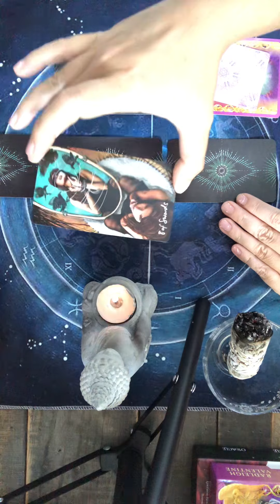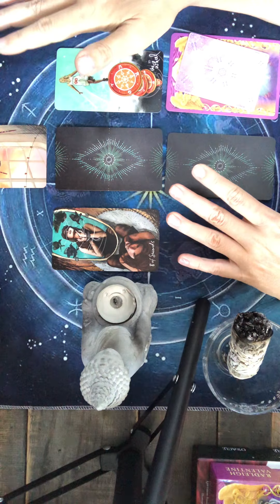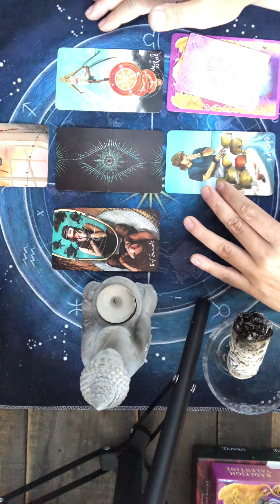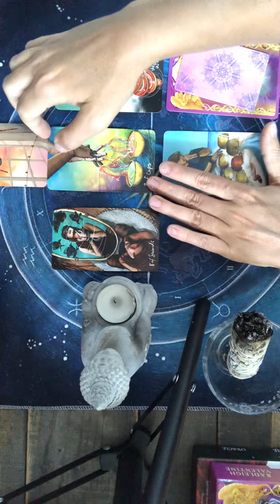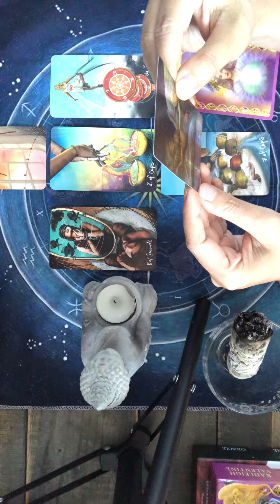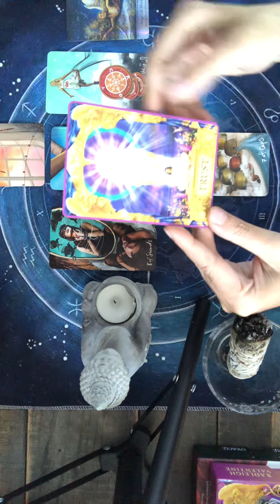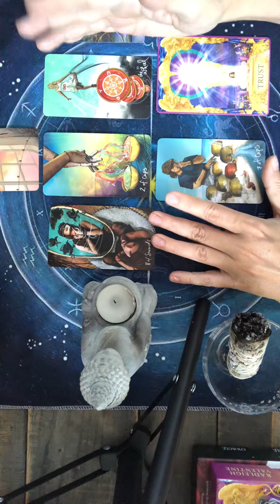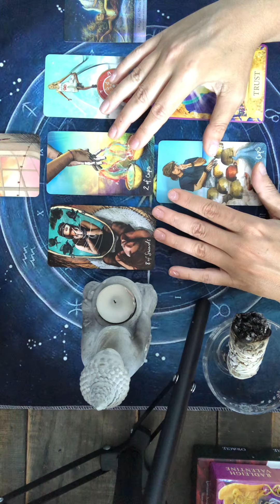Mariage en vue…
Guidance intemporelle est-ce que nous assisterons à un mariage? De belles choses sont ici pour toi avec l’aide de mon tarot light seers tarot je vais te guider pour faire de bons choix.

Guidance intemporelle avec le light seers tarot, assisterons-nous â un mariage ou â la rencontre  d'âmes soeurs?

Cette chaîne a été créée afin de divertir et de répandre la joie,  la lumière et l'amour.

Aucune de mes guidances ne doit remplacer votre jugement personnel.
Chaque personne dispose de son propre discernement.
Merci de regarder toute vidéo de guidance intuitive afin de vous inspirer et en sachant que vous êtes seul maître de votre vie et de vos actions.
Si les messages de cette chaîne ne vous conviennent pas, n'hésitez pas â cliquer sur une autre chaine qui résonnera plus pour vous.

je suis une partenaires amazon...

Mystical wisdow oracle

lDiffuseur d'huiles essentielles
En collaboration avec  créations Laroche énergie

DONS
Si vous aimez la chaîne et les guidances vous pouvez faire un don afin d'améliorer celle-ci en achetant des tarots et des oracles pour mieux vous guider.
Voici l'adresse courriel pour les virements bancaires
( tout en minuscule)

Merci beaucoup mes petite étoiles!!

Namaste